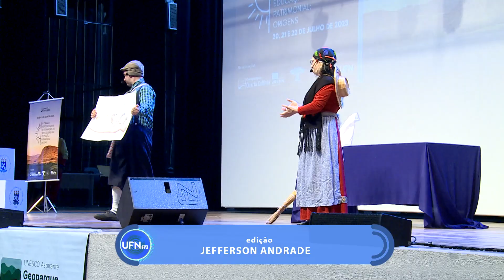UFN e UFSM unem esforços na formação de professores do Geoparque da Quarta Colônia Unesco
Nesse ano a região de Santa Maria ganhou mais um grande incentivo à educação e ao turismo. É o Geoparque da Quarta Colônia, o reconhecimento é conferido pela Unesco. E claro que a UFN esteve desde o início apoiando essa conquista.

Justamente para incentivar o conhecimento sobre a Quarta Colônia que a Universidade Franciscana se juntou com a Universidade Federal de Santa Maria para a V Jornada de Formação de Professores em Educação Patrimonial. A abertura foi nessa quinta-feira de manhã no campus da UFSM.//